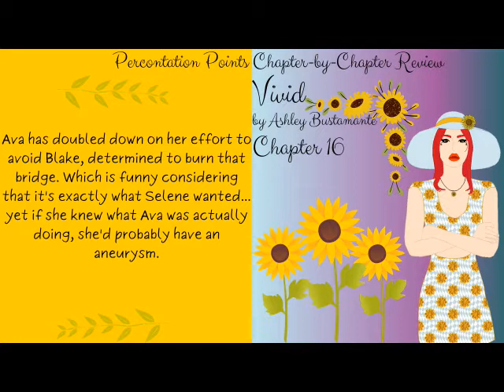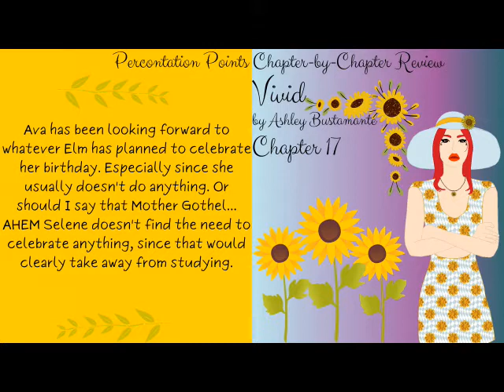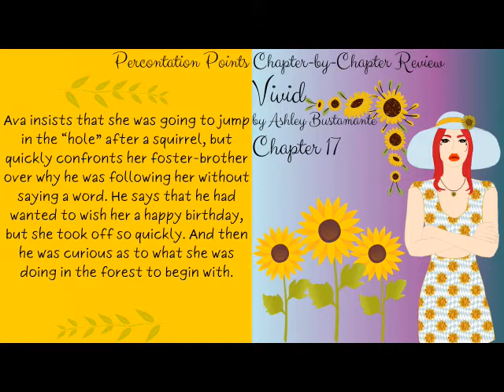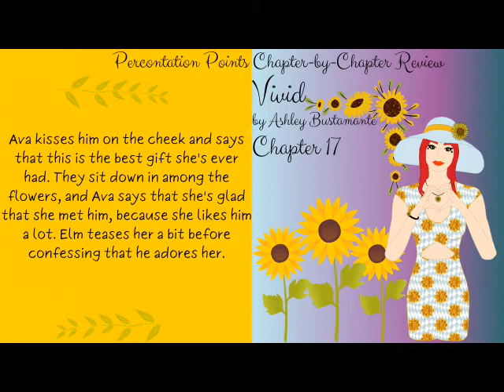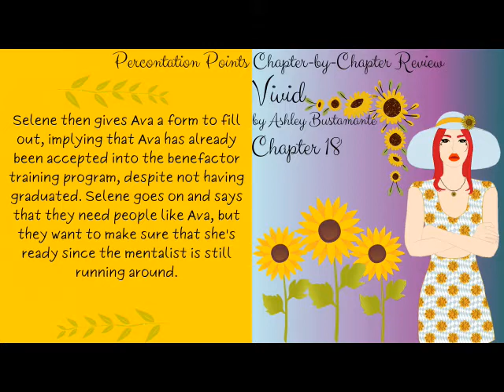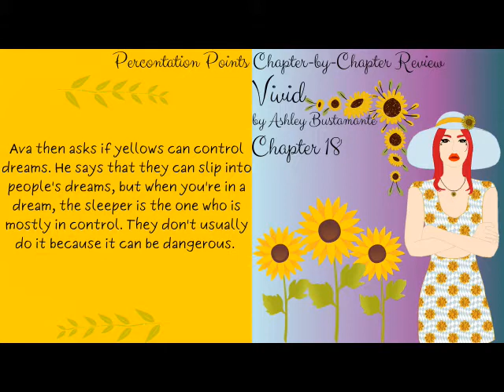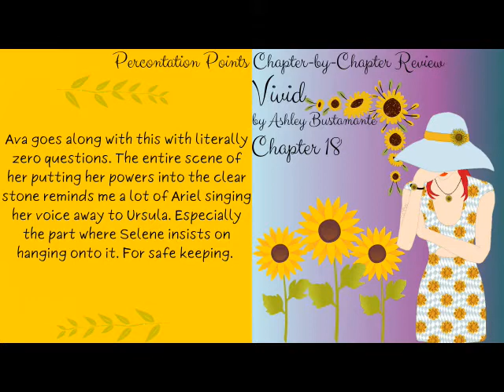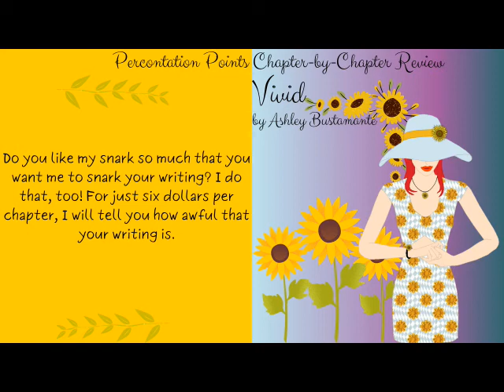Let's Read A Good Book: Vivid, chapters 16-18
A chapter by chapter review of Vivid by Ashley Bustamante. Now with built-in subtitles for the hard-of-hearing community, those who don't speak English well, or those who just have problems with comprehension!

In the meantime, check out my Tumblr for my daily book snark